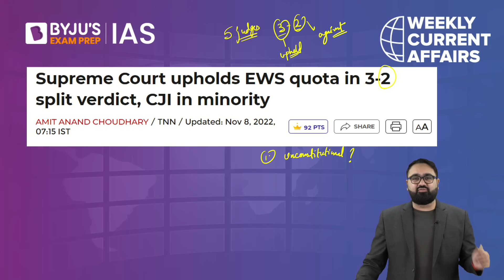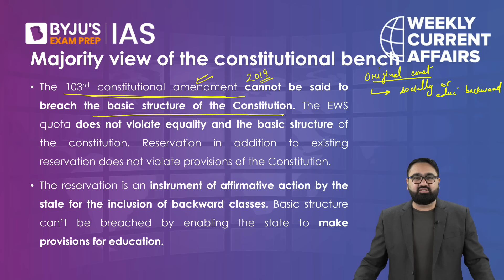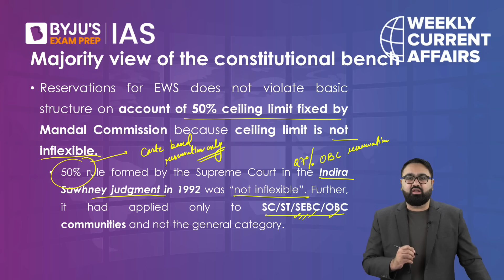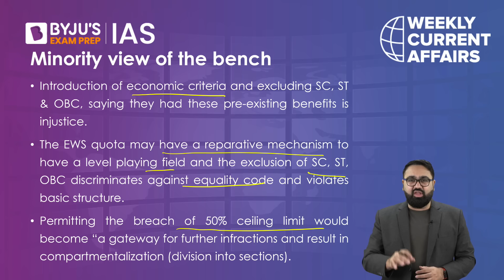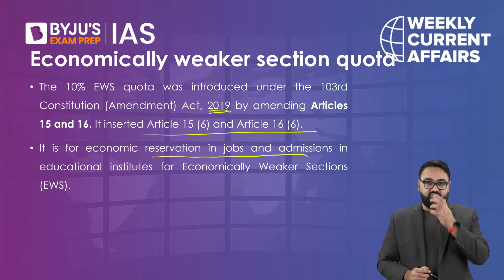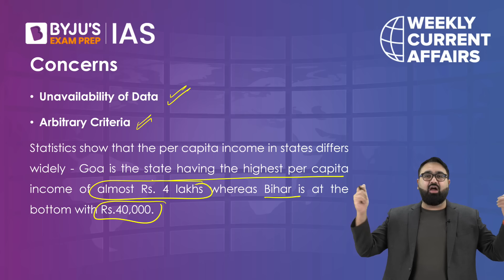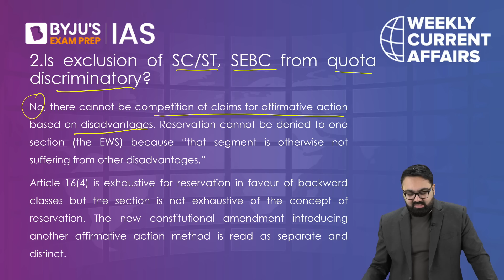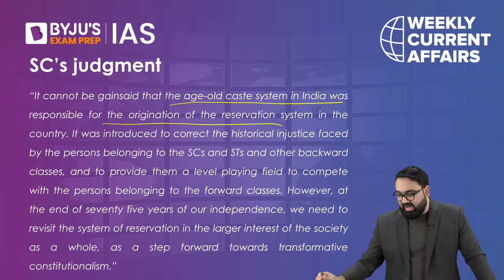Explained: Supreme Court Upholds EWS Quota | 10% EWS Reservation | UPSC Prelims & Mains 2023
Recently, a five-judge bench of the Supreme Court upheld the validity of the 10% reservation for economically weaker sections (EWS) in government jobs and educational institutions in a 3:2 verdict, saying it did not violate the basic structure of the Constitution.

It further said that the reservation does not cause damage to any essential feature of the Constitution by exceeding the 50 per cent ceiling for quota since the ceiling is itself flexible.

Social justice has been one of the cherished goals of the makers of our Constitution. It is believed that the EWS quota is essentially a form of social justice for the economically marginalised.

In this backdrop, it is important to understand about the EWS Quota in-depth. What is EWS Quota? What is the recent Supreme Court Judgement on EWS Quota? What is the 50 per cent ceiling for reservations? Does EWS quota breach the basic structure of the Constitution? Will EWS be treated as a separate category? Is the EWS judgement contrary to the Constitution's philosophy? for answers to all these questions, watch this video.

In this lecture, we will discuss:
1. Constitutional bench upholds EWS Quota (00:00)
2. Majority view of the constitutional bench (04:42)
3. Horizontal v/s vertical reservations (13:39)
4. Economically Weaker Section Quota / EWS Quota (17:16)
5. Eligibility criteria for EWS Quota (17:47)
6. Significance of EWS Quota (19:58)
7. Concerns with respect to EWS Quota (21:42)
8. Four Questions in EWS judgement (23:50)
9. Can there be quotas based on economic criteria alone? (24:00)
10. Is exclusion of SC/ST, SEBC from quota discriminatory? (24:43)
11. Can the quota for poor breach the 50% ceiling for reservations? (25:15)
12. Can private colleges be forced to have EWS quota? (26:46)
13. Is reservation a permanent feature of the Indian Constitution? (27:35)

Happy Learning!